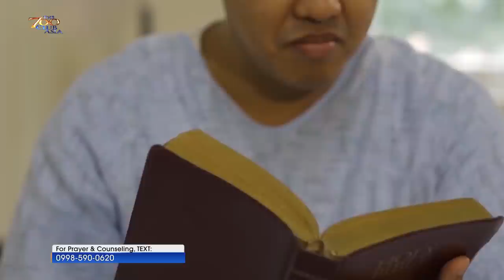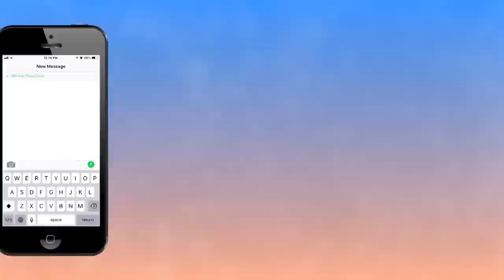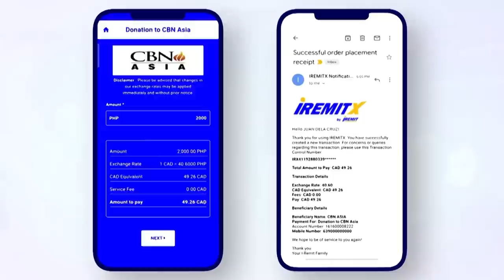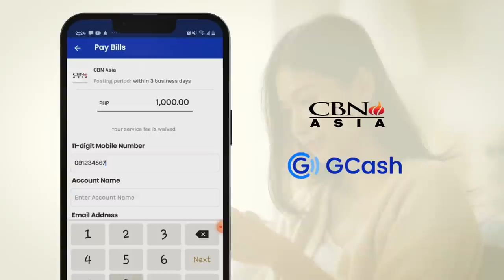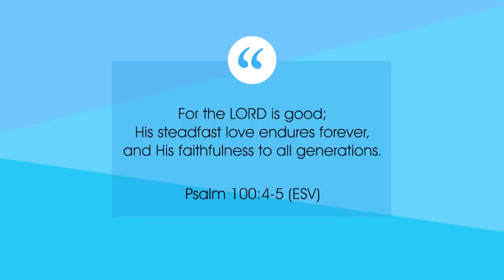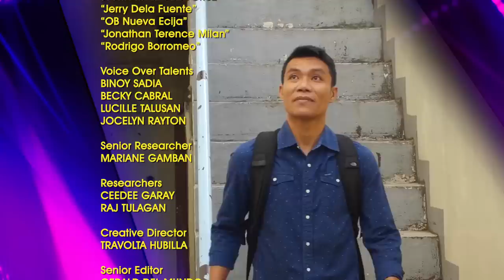Thank God for Everything | TSCAForeverGrateful Full Episode | June 6, 2023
Patuloy ka mang hinihila pababa ng mga pagsubok sa buhay, lagi mong tandaan na may Diyos na handang umalalay sa ‘yo. Kaya ka Niyang tulungan kahit na nasa gitna ka ng magulong sitwasyon. Maaasahan mo ang Panginoon!

Learn to appreciate and thank God for everything, this Tuesday on The 700 Club Asia, June 6, 9 PM on our YouTube channel and midnight on GMA.